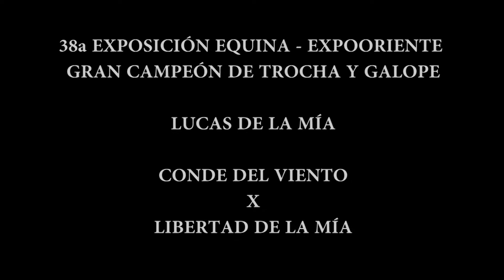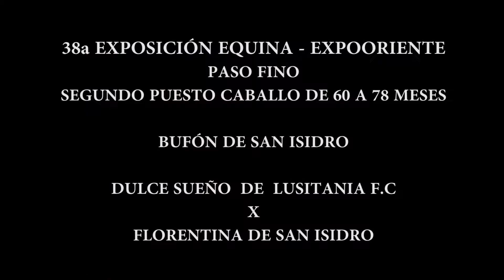Dream Team Del Criadero La Lupe, Expooriente 2014